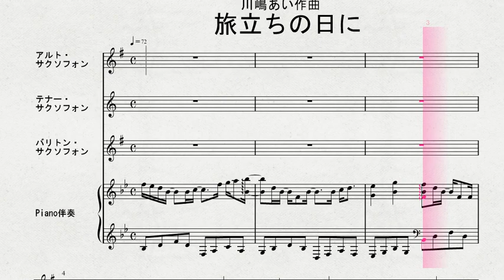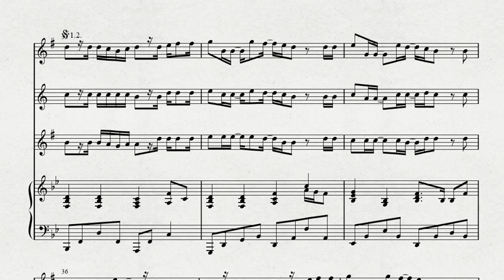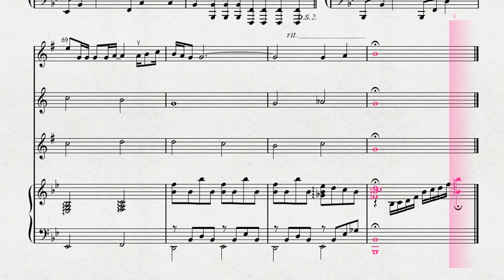【サクソフォン３重奏】 ３本のサクソフォンによる 川嶋あい作曲 「旅立ちの日に」